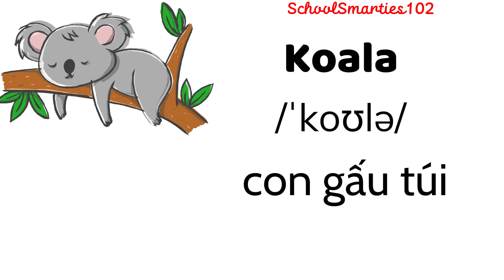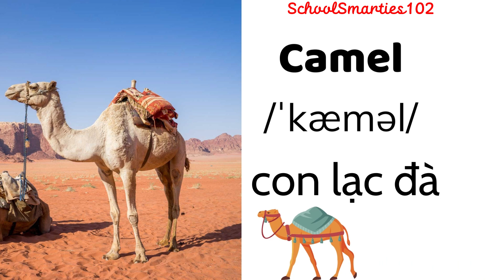[HỌC CÙNG BÉ]Từ Vựng Tiếng Anh_CHỦ ĐỀ ĐỘNG VẬT _Funny and impressive pictures gấu trúc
Học tiếng Anh theo chủ đề/English Vocabulary of Topics
Video tập hợp các từ vựng Tiếng Anh chủ đề động vật- Animals
Nội dung muốn truyền đạt:
- Cách đọc , cách viết và phiên âm của các từ vựng chủ đề về Động vật
- Video sinh động, dễ học, dễ nhớ
- Học qua hình ảnh
 Chúc mọi người học tốt.
© Bản quyền thuộc về SchoolSmarties102
© Copyright by SchoolSmarties102 ☞ Do not Reup SchoolSmarties102